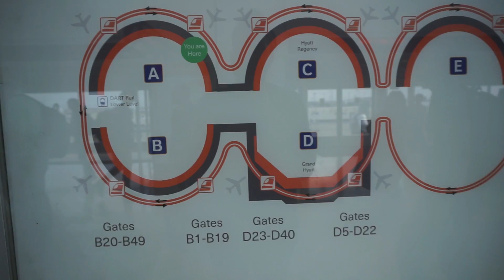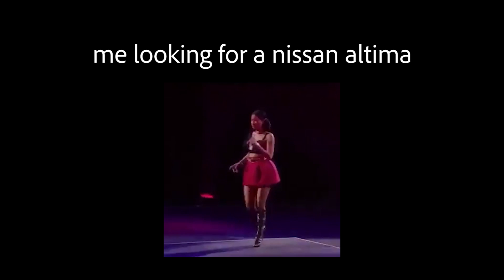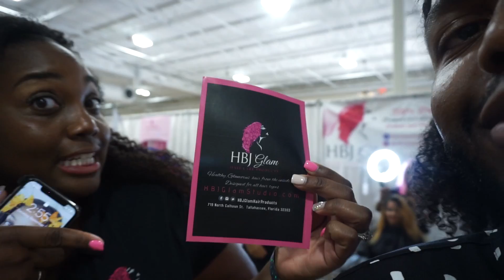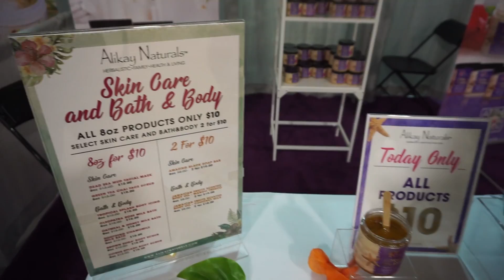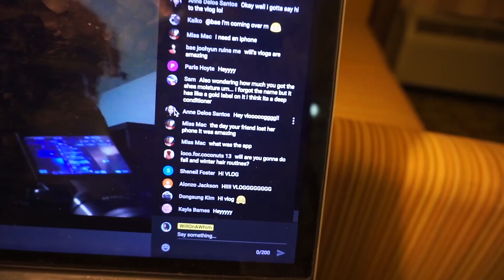I WENT TO FLORIDA AND BECAME A TALKSHOW HOST (jk, I was on a panel!) FABU Natural Hair Expo VLOG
This weekend was honestly crazy and wow and omg

***NAVEGATE THIS VIDEO***
0:23 TRAVEL WITH ME!
8:45 ARRIVING AT THE EXPO
12:08 BLOGGER PANEL
18:30 WALK AROUND THE EXPO W/ ME!
22:07 WINDING DOWN AT THE HOTEL

Trouble Sleep - Zikomo
Balança - VHOOR
Tsar of Gamble - Booko fax (Travis Bickle remix)
RUN - KLap2
MURRICA - Wavey Bagels
Sorry - .enzo
Keep My Cool - NAUUDA
Holla Back Girl - IamDjBori
Hm, Ok, Yes - Hürter

Hope y'all enjoyed this travel vlog to the FABU natural hair expo! Thumbs up for more vlogs!
SPECIAL LINKS & STUFF

DISCOUNTS/CODES

As always!
Much Love ❤️
Will